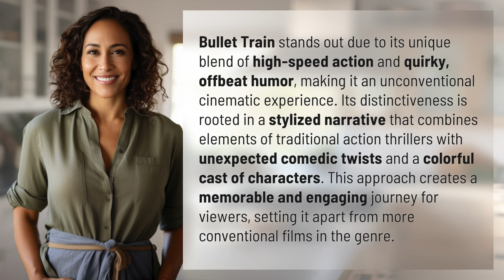Why is Bullet Train so weird?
The Quirky Charm of Bullet Train: Explained 👉 Bullet Train: The Quirky Charm 👉 Discover why Bullet Train is so delightfully weird! This action-packed film combines high-speed thrills with offbeat humor, creating a unique cinematic experience. Join us as we explore the stylized narrative, unexpected comedic twists, and colorful characters that make Bullet Train a memorable and engaging journey.

Laura S. Harris (2024, February 12.) Why is Bullet Train so weird?
    🌐 AskAbout.video